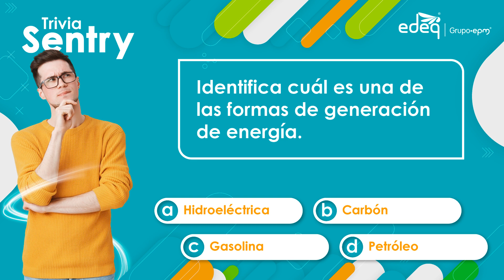Trivia Sentry EDEQ 2 1